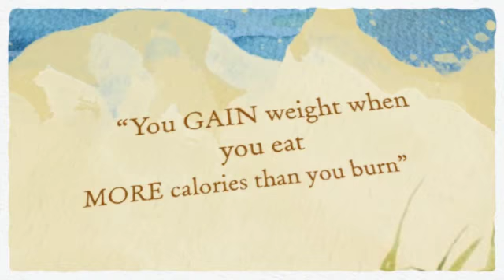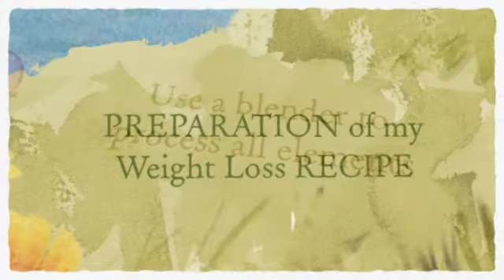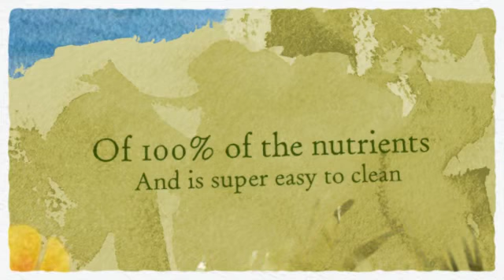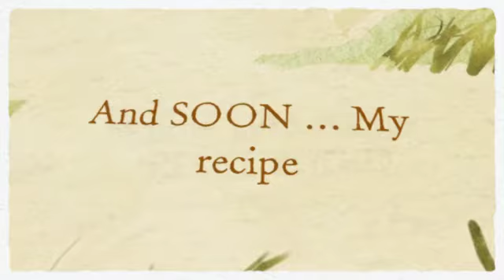How To Lose Weight Fast In Three Weeks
In this video I show you How To Lose Weight Fast In Three Weeks , easy, cheap and natural. So if you are looking How To Lose Weight Fast In Three Weeks , try my recipe.

Share my video How To Lose Weight Fast In Three Weeks

HAIR LOSS… My FORMULA REVEALED

A single formula for both purpose HAIR LOSS and HAIR CARE

For the first time I reveal my revolutionary hair loss treatment, for hair loss and hair care, for men and women. My formula, effective, inexpensive and easy to prepare is result of years of investigation and search for losing hair solutions.

Over time, my hair loss treatment to stop hair loss and hair care,
will become classic and universal. Big Pharma will hate me.

And what about the Gray Hairs?

The daily use of my lotion smooths and delays the appearance of grey hair, you see my picture, a few gray hairs to my age, 68 years. Most of my classmates, look abundant gray hair and white hair.

Where do You find the Components of my Formula?

The herbs for my formula found anywhere in the world, in grocery stores, health food stores and two products at your local pharmacy.

But in addition, I provide you with several LINKS to buy online, if you want. These vendors shipped anywhere in the world.

 My name is Luis Quiroz Ravines, I am Peruvian Journalist of 68 years, specialized in Natural Health. I have created numerous natural products for different health needs, such as “Fungi Free Forever”, “Natural Control of Diabetes”, “Natural Arthritis Relief”, “Super Antioxidant Wine”,  “QUIROZ Super Juice”, including my best treatment for hair loss. I myself cured of a disease that medical science says it was incurable. I have written the book “Cure Cancer with Natural Treatments”. In Peru, only with my remedy for the prostate I have cured more than 2000 men. My lotion to stop hair loss in about two weeks is the first product that I present to the public. And for weight loss help, and weight loss support, I have created my formula “Weight Loss Peruvian Recipe” and FREE Super Recipe for Weight Loss and other products to lose weight fast.

My hair loss lotion and Women Hair Care

My lotion is also ideal for general care of hair for men and women, regardless of their age or their hair type. If you are a lady and you hair is fine, dry, brittle, weak and lifeless, use daily my Quiroz lotion and your hair will look beautiful, strong and healthy, with smoothness and brightness and at the same time you will prevent losing hair. My hair loss treatment works.

Very Important

If you want to prevent baldness you should start to care and strengthen your hair, even before it begins to fall. I started to use the anti losing hair lotion to 64 years old when I had an accelerated baldness, but at this age I have stopped my hair loss dramatically, so it is very important that men and women begin to take care of your hair from their youth.

I am a dreamer and I dream of a better world without limits and without selfishness. I wish that the world knows my homemade formula and benefits from its results. I hope will be useful and I thank God for giving me this opportunity. I like to practice The Miracle of Sharing, I sell the formula for hair problems, to raise funds for my charity work.

Natural Health, research and new discoveries in this field, is my main interest.

Meanwhile, my main goal is to help children an elderly poor of my rural community, San Juan of Yanac, in Cajamarca, Peru

Also helping the needy, for this purpose I have created "The World Movement of Direct Help to the Poor"